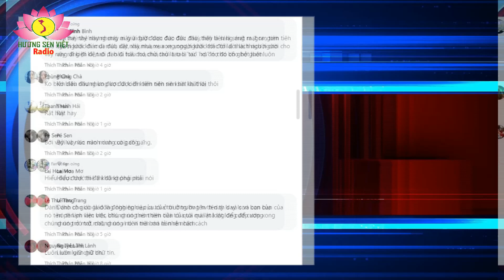Nghèo nhưng không hèn. Dù ngh.è.o khổ đến đâu cũng đừng bao giờ mượn tiền rồi biến m.ất.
- Hương Sen Việt radio hươngsenviệt chínhtrị DiễnBiếnhòabình huongsen viet Đảngcộngsản việtnam TINTHẾGIỚI # TINNÓNG